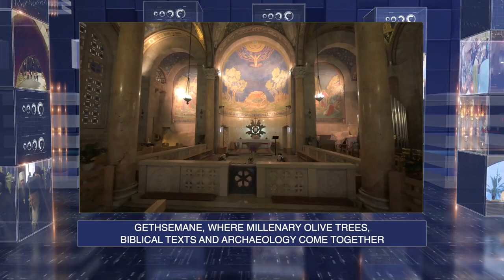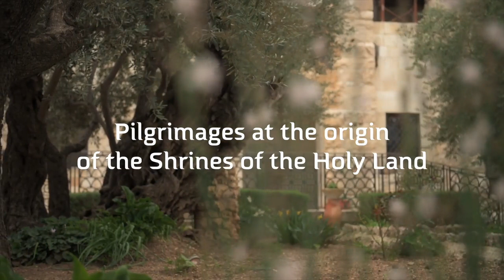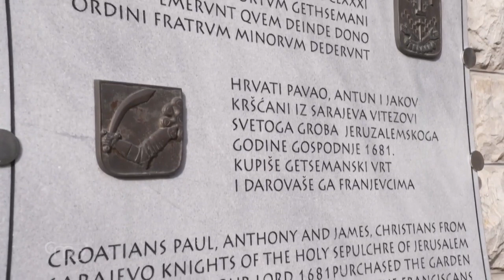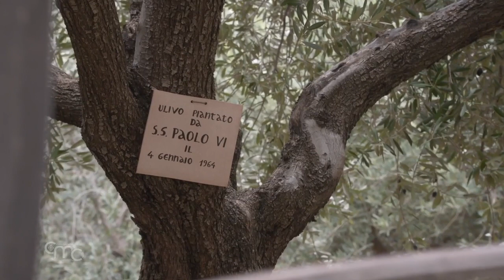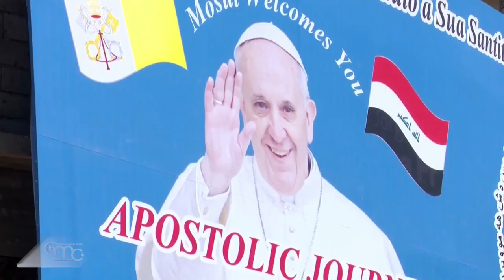Terra Santa News 12/03/2021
GETHSEMANE, WHERE MILLENARY OLIVE TREES, BIBLICAL TEXTS AND ARCHAEOLOGY COME TOGETHER
The second episode of the series "Pilgrimages to the Origins of the Sanctuaries of the Holy Land" takes place at the Basilica of Gethsemane, on the Mount of Olives, the site of Jesus' agony. Brother Eugenio Alliata guides us to the place where archaeology confirms what tradition has transmitted from the biblical text.

THE POPE IN IRAQ- "IT WILL ALWAYS REMAIN IN MY HEART."
Pope Francis in Iraq between Baghdad, Ur, Mosul, Qaraqosh and Erbil. The condemnation of all violence and sectarianism, the call for brotherhood and full citizenship for all Iraqis. The hope of local Christians after the historic journey of the pontiff.

CORONAVIRUS- AMONG THE ELDERLY OF THE ANTHONIAN SOCIETY OF BETHLEHEM
In spite of all the strict preventive measures taken, even the elderly of the Anthonian Society of Bethlehem have been infected by the Coronavirus. In the structure staff and Sisters Giannelline work tirelessly to help the weakest.